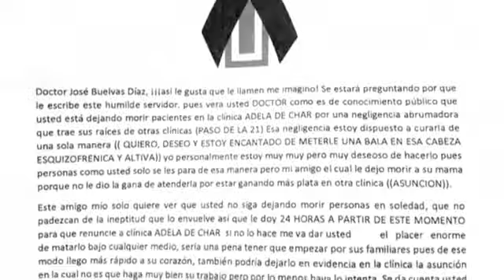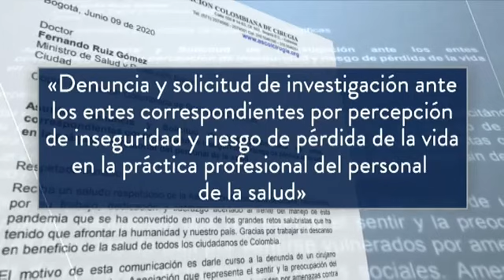Un médico colombiano recibe una carta donde le acusan de haber dejado morir a una mujer en la UCI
Fuente: Atlas